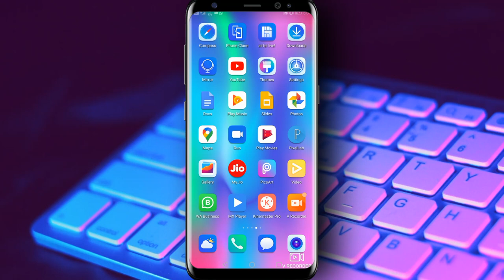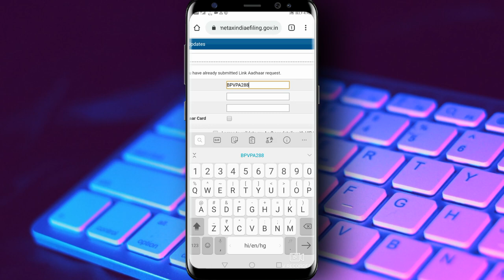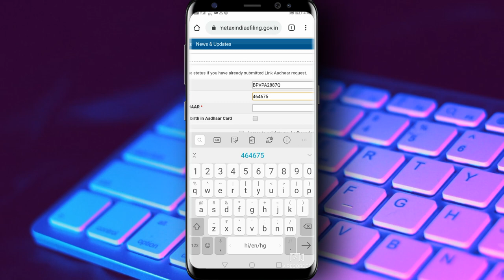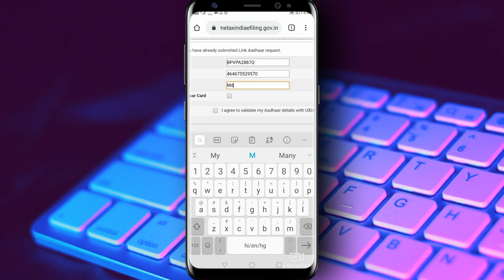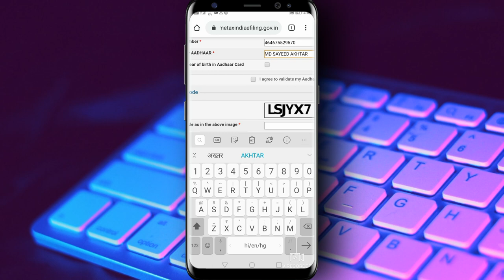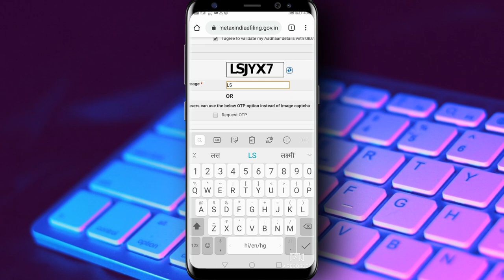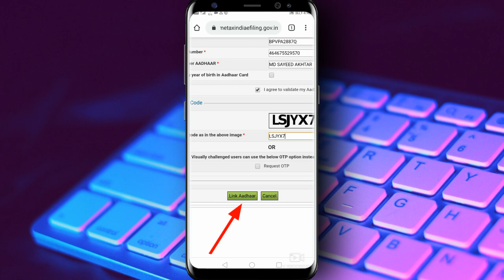Pan card ko Aadhar se link kaise kare | पैन कार्ड को लिंक करे आधार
how to link pan card with aadhar card pan card link adhar card
how link pan with aadhar
pan adhar link
pan link aadhar card how link aadhar with pan pan link aadhar
linking pan aadhar card pan card link aadhar status how to link pan
card
pan card link with aadhar card in hindi
how to link pan card with aadhar card in hindi
LINK pan card with aadhar card
pan link aadhar card
how to link pan card aadhar card
link pan card aadhar card
linking pan card
aadhar card pan card link check